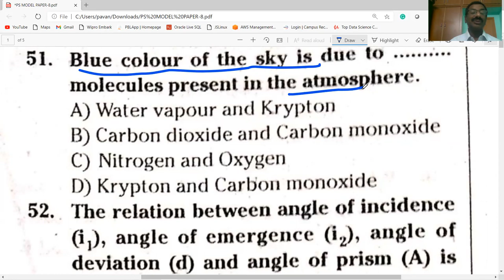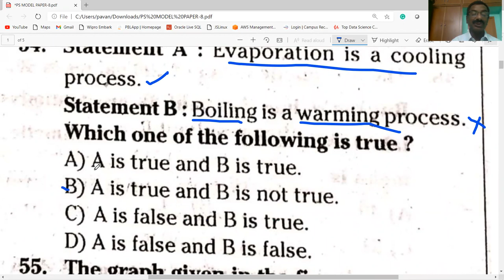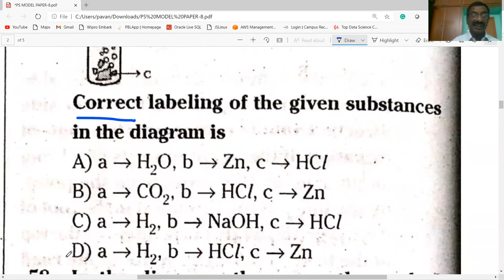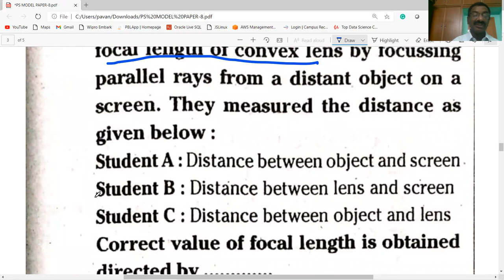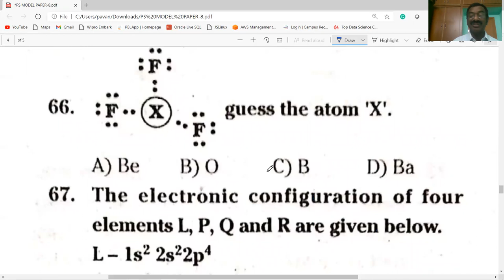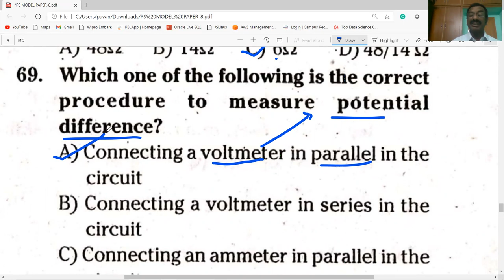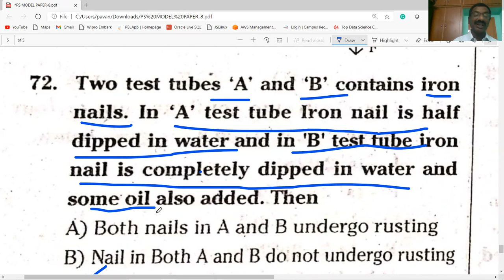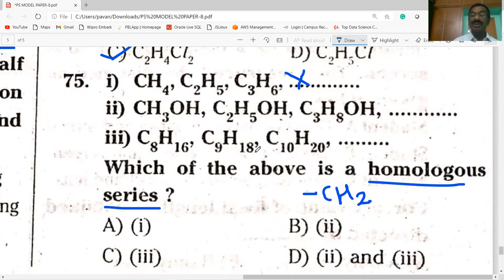AP IIIT / PHYSICAL SCIENCE MODEL PAPER -8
AP IIIT MODEL PAPERS WITH ANSWERS EXPLAINED IN TELUGU
AP IIIT FINAL  GRAND TEST   IN PHYSICAL SCIENCE  EXPLAINED IN TELUGU